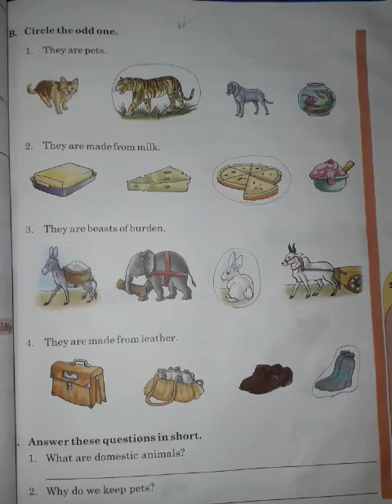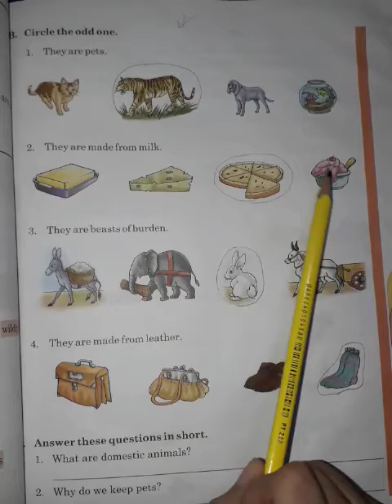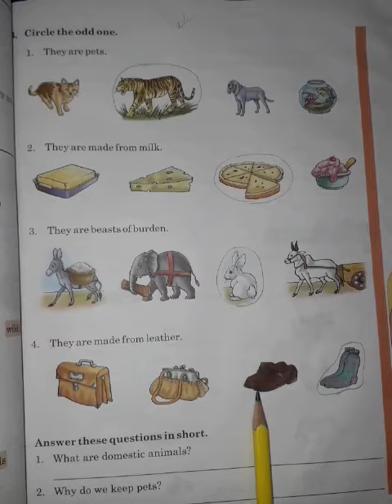9 july Two G Science